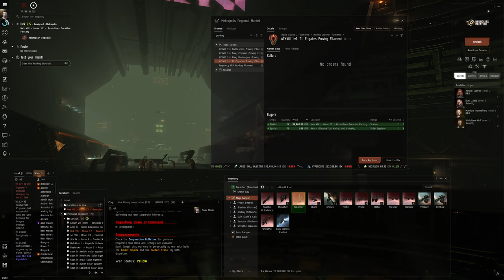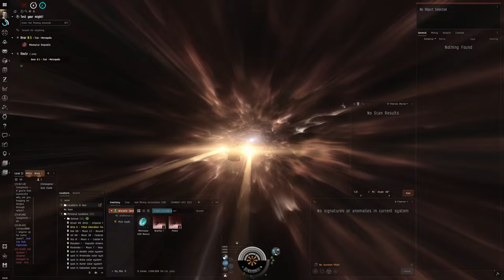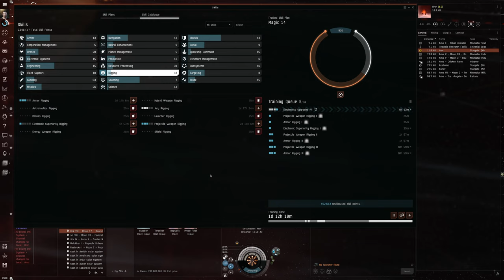Hello World: EVE Online Alpha Experience, Day 123